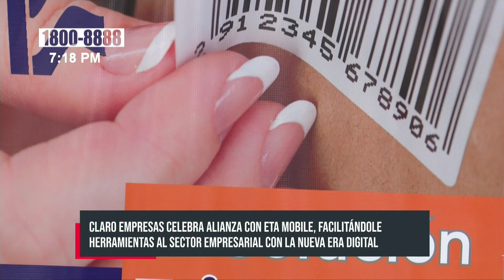Claro Empresas celebra alianza con ETA Mobile, para herramientas del sector empresarial - Nicaragua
La nueva alianza entra ETA Mobile y Claro permitirá que las pequeñas y medianas empresas que puedan tener acceso a una nueva tecnología que se trata de administrar negocios desde su celular.